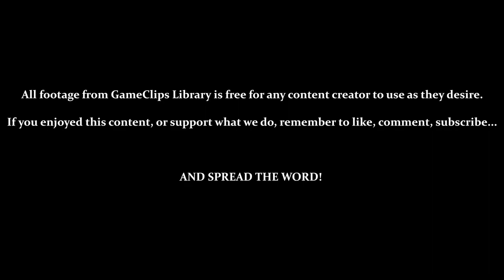Sector 7 — Kickmaster (NES) — GameClips Library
This Clip's Contents:
- Sector 7

Miscellaneous Content:
- Five Mini Bosses
- Level 6 Kick - Butterfly Kick